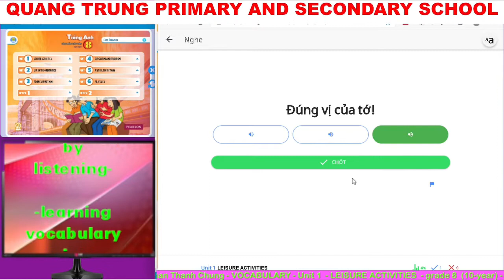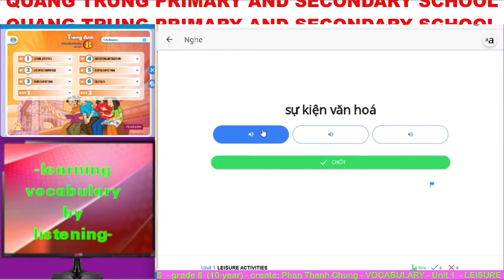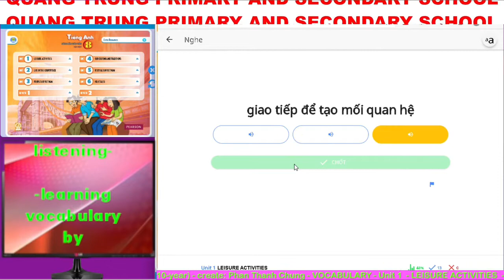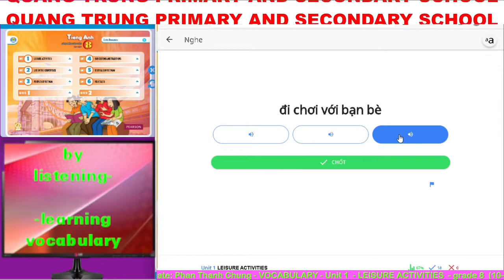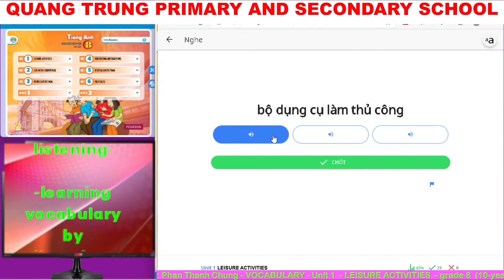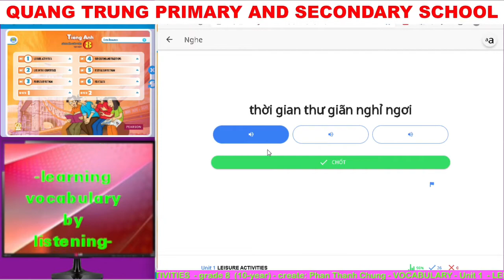Môn Tiếng Anh - learning vocabulary by listening - unit 1 - LEISURE ACTIVITIES - grade 8 (10-year)